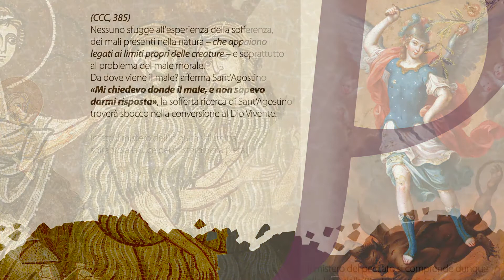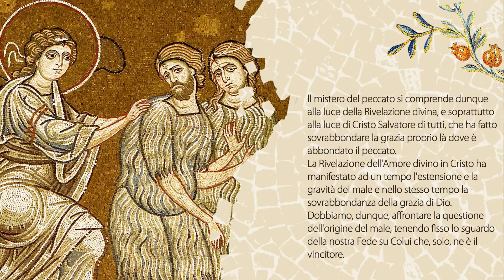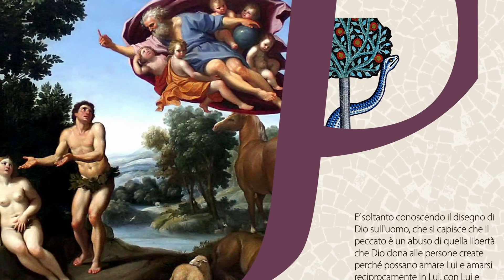Catechesi: "Come si comprende la realtà del peccato?"